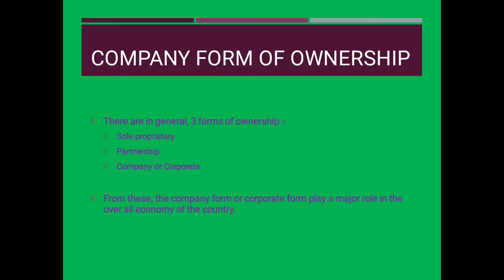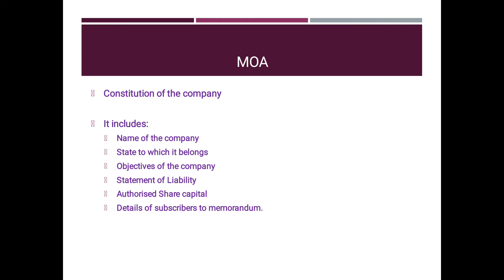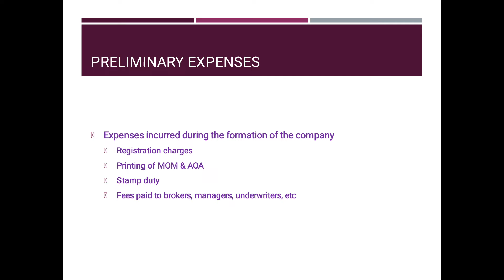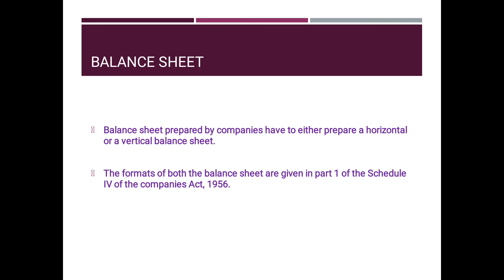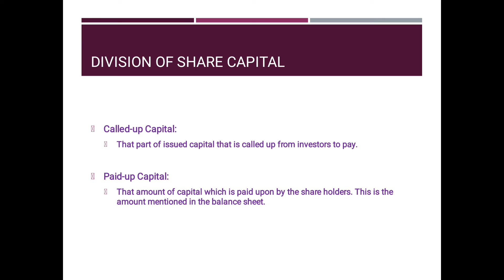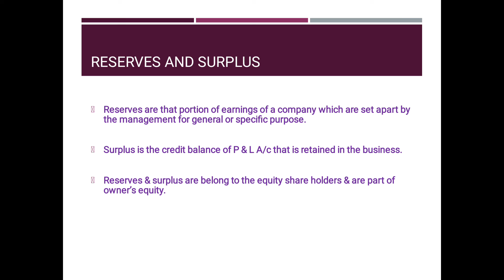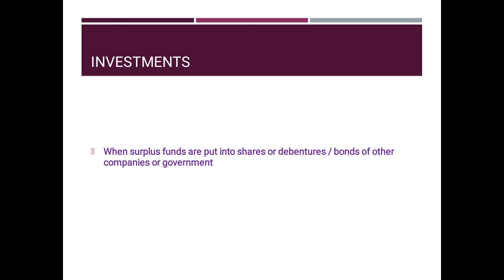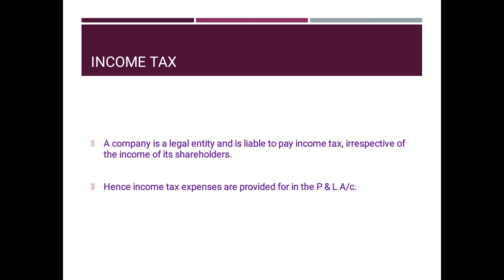CORPARATE ACCOUNTS - Mr R Senthilkumar - Department of Commerce (CA)